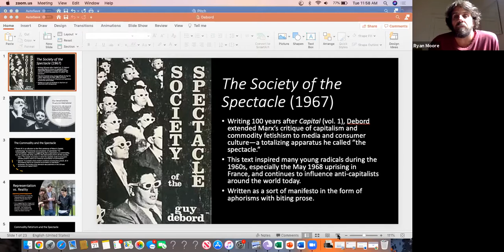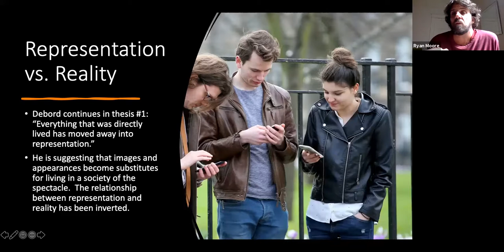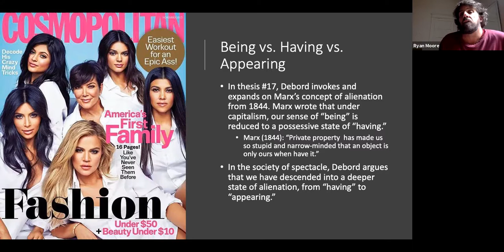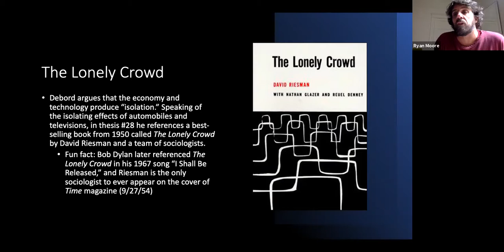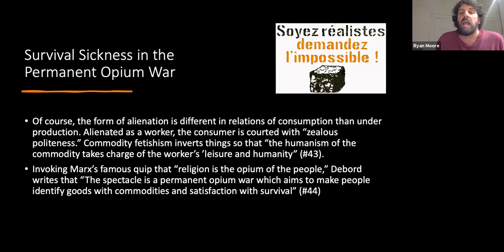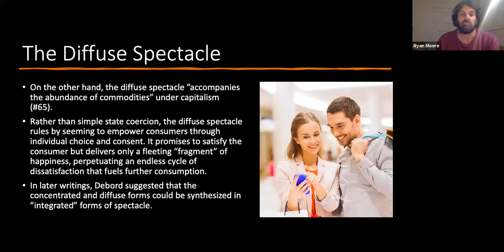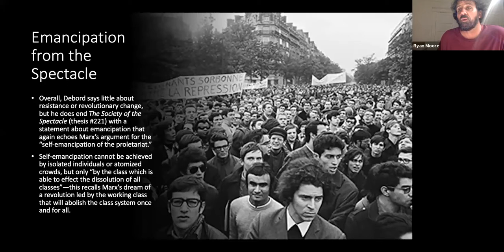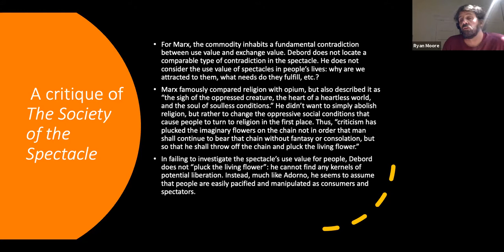Guy Debord, The Society of the Spectacle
This video lecture discusses The Society of the Spectacle, Guy Debord's influential and incendiary manifesto about alienation and commodity fetishism in the age of mass media and consumer culture.